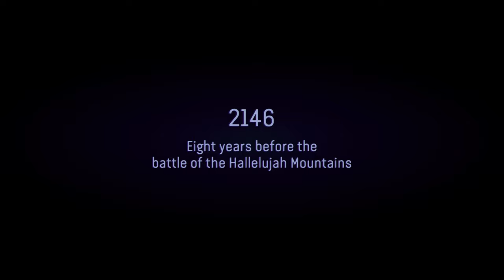Avatar: Frontiers of Pandora | Part 1 | WELCOME TO PANDORA | Full Gameplay Walkthrough | 2k QHD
Avatar: Frontiers of Pandora is finally out and here is the opening scene (part 1) of the game, I hope you enjoy it.

Time stamps:

Story | 00:01
Avatar customization | 09:20
Finding food | 14:00
Escaping the base | 15:30
Repair the gym door | 22:55
Making my way to RDA fueling station | 27:30
Finding So'lek | 29:30
Find material and craft arrow | 30:15
Find a pod from the Dpophet plant | 33:25
Returning to So'lek | 43:20